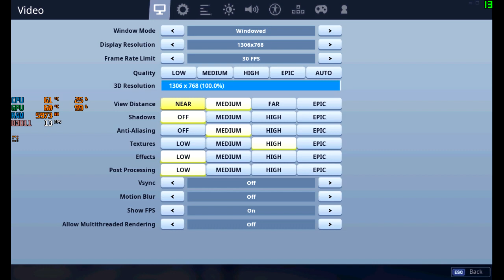Fortnite Chapter 2 Season 1 GT 610 GT 630 GT 710 i5 3470 8GB Ram Gaming Benchmark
Fortnite Chapter 2 Season 1 GT 610 i5 3470 8GB Ram Gaming Benchmark

Full SPECS

CPU: Intel Core i5-3470 Ivy Bridge Quad-Core 3.20GHz
GPU: Asus GT610 1GB Low Profile
MOBO: INTEL DP67DE I3 I5 I7 2/3GEN SUPPORTED
RAM: 8 GB KInGSTONE 1333 MHz DDR3
SSD : Addlink 120GB For Os
OS: WINDOWS 10 BUILD 1903
HDD: St1000DM010 1TB SEAGATE 7200 RPM 6GB/s